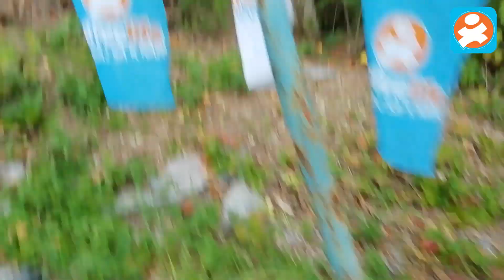Active life - Spoznaj behom Košice 2019 - Podhradová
Letný projekt Spoznaj behom Košice je pre všetkých, ktorí chcú relaxovať pohybom. Ide o nesúťažné behy, každý utorok a štvrtok, vždy iná lokalita, iná trať, iná náročnosť. Každá trať sa dá zvládnúť s úsmevom. Na každej zažijete niečo nové a pekné. Na výber vždy krátka a dlhá trať.
Nemusíš byť bežec. Stačí, že sa chceš hýbať!
Active life - PRIDAJ SA K NÁM!